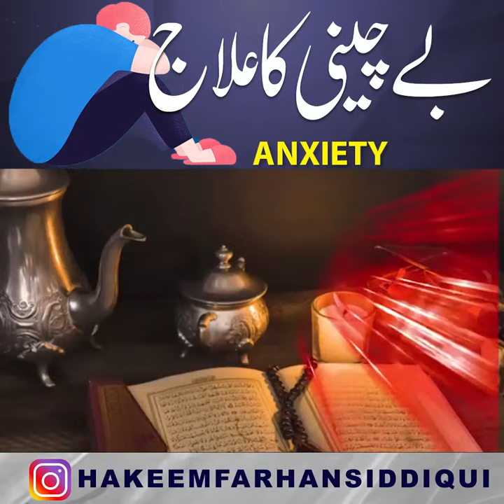Bechaini Ka Ailaj | بےچینی کا علاج